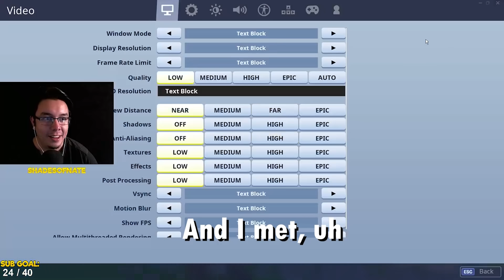Kid Hacks in Fortnite! (Aimbotting in Fortnite) - Fortnite Stream Highlight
So I met this kid in a Random Duos Fortnite game and at first I didn't believe him that he is a hacker, but BOY did he prove me wrong...What are your thoughts on it?

Chapters:
00:00 Meeting The Hacker Kid
00:40 The Suspisions Begin
01:36 The First Aimbot Elimination
01:55 Reporting the Hacker
03:34 I Spectate The Hacker
05:16 Hacker Kid tells Aimbot Stories
07:00 Showing off his builds
07:50 We meet again...

➤Do you want to help the channel grow? Please consider sharing this video!

A ShadesOfNate video for you.